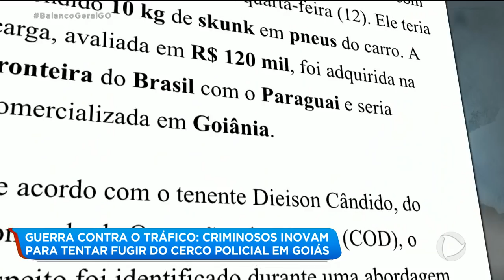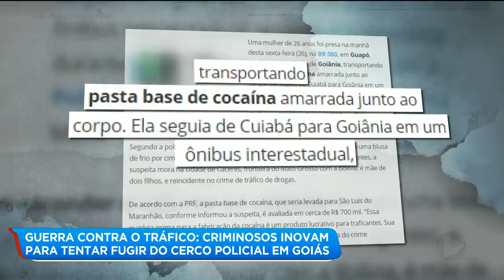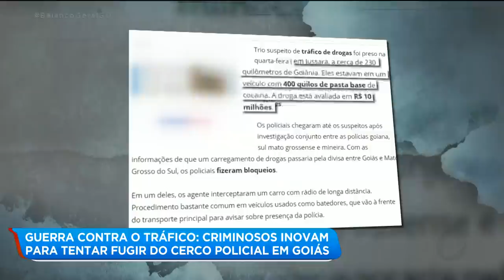GUERRA CONTRA O TRÁFICO: CRIMINOSOS INOVAM PARA TENTAR FUGIR DO CERCO POLICIAL EM GOIÁS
DE AVIÃO, DE CARRO, ÔNIBUS E ATÉ HELICÓPTERO. AS QUADRILHAS LIGADAS AO TRÁFICO DE DROGAS ESTÃO SEMPRE INOVANDO PARA FAZER O TRANSPORTE DOS ENTORPECENTES E TENTAR BURLAR O CERCO POLICIAL. É O QUE VOCÊ VAI VER AGORA NA SEGUNDA REPORTAGEM DA SÉRIE 'GUERRA CONTRA O TRÁFICO'.